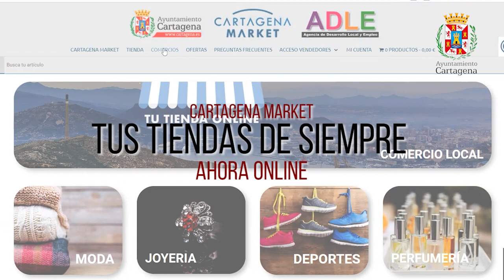Cartagena Market, tus tiendas de siempre, ahora online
Así de fácil es comprar en CartagenaMarket, la plataforma en Internet del comercio de Cartagena.